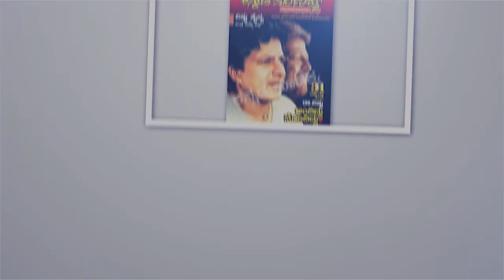ಯೂಟ್ಯೂಬ್ ಗಲಾಟೆ ನಂತರ ಪೊಲೀಸರಿಗೆ ಸಿನಿಮಾ ತೋರಿಸಿ ಸೈ ಅನಿಸಿಕೊಂಡ ಆದಿತ್ಯ : ಮುಂದುವರೆದ ಅಧ್ಯಾಯ !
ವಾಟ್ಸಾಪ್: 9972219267